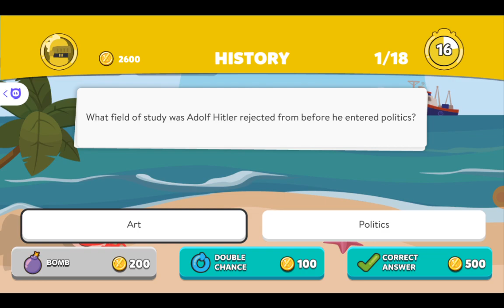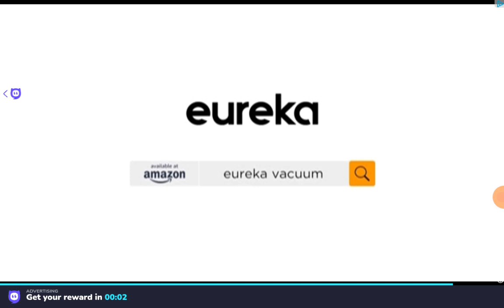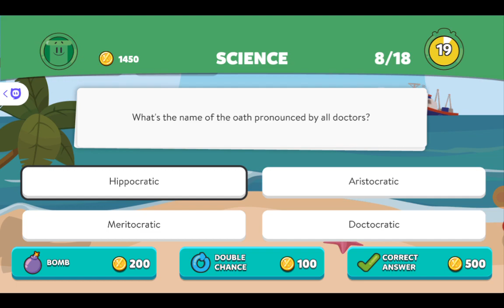Playing Trivia Crack